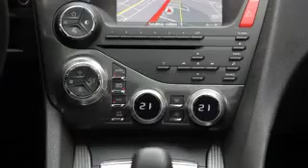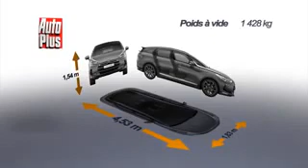Citroën DS5 1 6 BlueHDI 120 So Chic 2014 360p